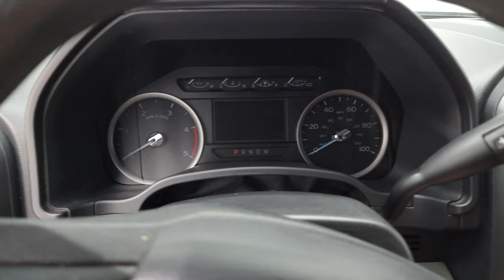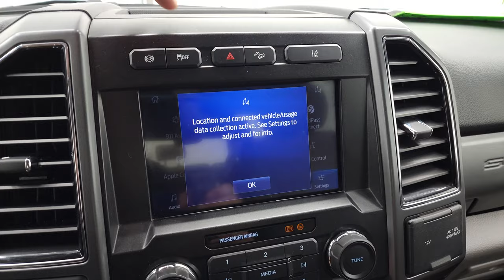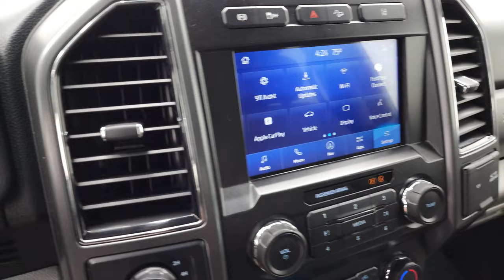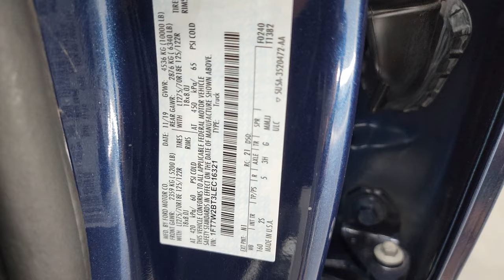2020 FORD F250 XLT FX4 CREW SHORT BLUE JEANS 4K WALKAROUND 13291Z SOLD!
This 2019 FORD F250 XLT FX4 CREW SHORT POWERSTROKE DIESEL IN BLUE JEANS METALLIC FOR SALE IN FOND DU LAC OSHKOSH WISCONSIN 54935 is the vehicle we did walk around review of today.

Thank you for checking out this video of this 2019 FORD F250 XLT FX4 CREW SHORT POWERSTROKE DIESEL IN BLUE JEANS METALLIC FOR SALE IN FOND DU LAC OSHKOSH WISCONSIN 54935

STOCK: 13291Z
PRICE: $55,993
MILES: 52,413
MAKE: FORD
MODEL: F250
VIN: 1FT7W2BT3LEC16321
LOCATION: FOND DU LAC OSHKOSH WISCONSIN, 54937 TRUCKS ON 41

1 OWNER! CLEAN TITLE HISTORY! CLEAN CARFAX! 6.7 Liter V8 Powerstroke Diesel, 475 Horsepower, 1,050 Lb.-ft Torque, Full Four Door Crew Cab, Short Box 6 1/2 Foot Shortbox, XLT Package, 10 Speed Automatic Transmission, Turn Dial 4x4 Four Wheel Drive 4WD, FX4 Offroad Suspension Package, Factory GPS Navigation System, Reverse Backup Camera Rearview Camera, Lane Departure Warning with Lane Keep Assist, Power Driver's Seat, Dual Heated Seats, Non Smoker, Gray Cloth Seats, Bucket Seats, Retrax Rolling Tonneau Cover, Full Towing Package with Receiver Trailer Hitch, Wiring and Transmission Cooler Tow Package, Factory Brake Controller, Factory Exhaust Brake, Powerscope Tow Power Mirrors that Power Telescope and Power Fold in with Built-in Directional Signals, Advancetrac with Roll Stability Control Traction Control, HDC Hill Decent Control, 3.31 Gears with Limited Slip Differential, Nokian Outpost AT LT275/70 R18 Tires, Chromed Alloy Rims Premium Wheels, Four Wheel Disc Brakes, Spray-in Bedliner, Bedrail Covers, Fog Lights, Reverse Sensors, Securicode Driver Side Doorcode Keyless Entry, Locking Tailgate, Chrome Tipped Exhaust, Chrome Trimmed Grill, Chrome Trimmed Mirrors, AM / FM Radio Tuner, Sirius/XM Satellite Radio Capabilities Sirius / XM, Sync 8" Touchcreen Radio, CD Player, Microsoft SYNC System with Bluetooth, Hands-Free Audio System Blue Tooth, Android Auto Compatible, Apple Car Play Compatible, USB C Jack, USB Jack Portable Audio Connection, Keyless Entry System, Rear Window Defroster, Adjustable Height Seatbelts, Driver and Passenger Front Air Bags, L.A.T.C.H. Child Safety System, Side Curtain Air Bags SRS Safety Restraint System, Multi-Function Steering Wheel Controls, Compass, Outside Temperature Display and Mileage Display, Power Adjustable Pedals, Weathertech Floormats, Air Conditioning AC, Cruise Control, Power Locks, Power Windows, Automatic Headlights Autolamp, Tilt/Telescope Steering Wheel, 110V / 400W Auxiliary Power Outlet, 3 Year / 36,000 Mile Remaining Factory Bumper to Bumper Warranty, Whichever comes first, 5 Year / 60,000 Mile Remaining Powertrain Factory Warranty, Whichever comes first, Blue Jeans Metallic, ONE OWNER! CLEAN AUTOCHECK! Very very clean inside and out! This is one of the sharpest 2020 Ford F250 crewcab shortbox 3/4 ton diesel trucks on our lot! Make your move before this super clean 4wd is gone!